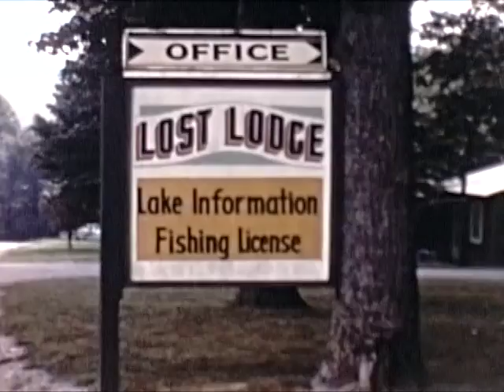Overall Family Home Movies - Reel 9 - 1965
Overall family home movies converted from 8mm. Reel 9 - 1965.